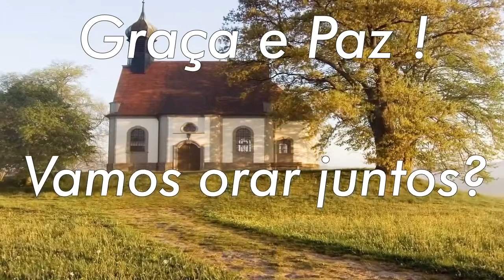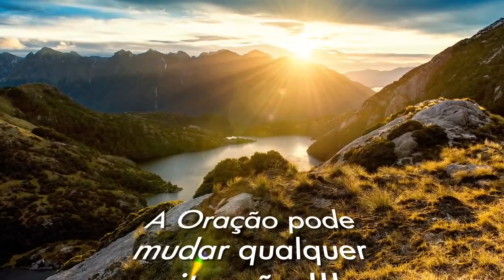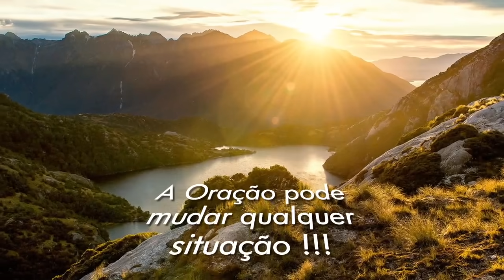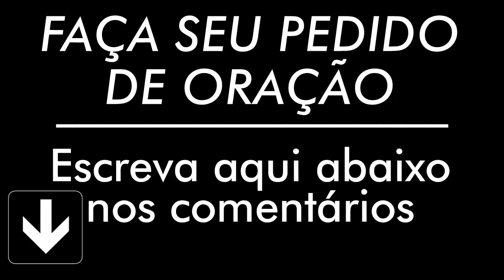ORAÇÃO DE HOJE DIA 20 DE JANEIRO | Quarta feira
Esta oração é parte integrante da Palavra de Hoje.
Deixe seus pedidos nos comentários do vídeo, e compartilhe esta oração para ver as bênçãos de Deus na sua vida e de sua família.

AG: 0405
OP: 001
C/C: 3056-2
TITULAR: VALDINEI APARECIDO ALVES

AG: 3774
C/P: 24495-2/500